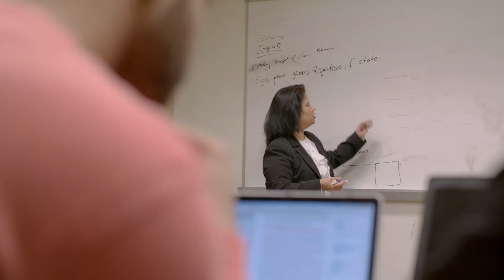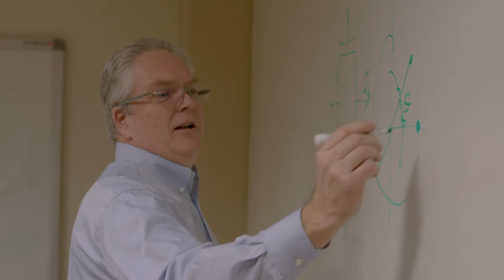Kettering University | Graduate Programs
Kettering University offers flexible, corporate-focused, highly-regarded graduate programs as highlighted by faculty Dr. Craig Hoff and Dr.Bassem Ramadan.